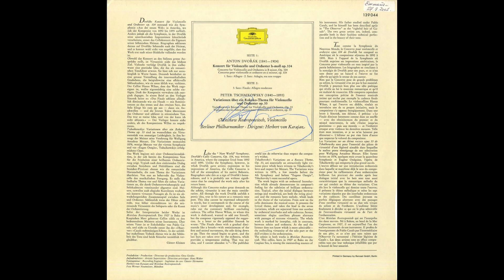Silent Tone Record/ドヴォルザーク:チェロ協奏曲，チャイコフスキー:ロココ変奏曲/ロストロポーヴィチ,カラヤン,ベルリン・フィルハーモニー管弦楽団/クラシックLP専門店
ドヴォルザーク(Dvorak,德沃夏克):チェロ協奏曲(Cello concerto,大提琴协奏曲)Op.104，チャイコフスキー(Tchaikovsky,柴可夫斯基):ロココ変奏曲(Rococo Variations,可可主题变奏曲)Op.33/ムスティスラフ・ロストロポーヴィチ(Mstislav Rostropovich,姆斯蒂斯拉夫罗斯特罗波维奇)(vc),ヘルベルト・フォン・カラヤン(Herbert von Karajan,赫伯特・馮・卡拉揚)指揮ベルリン・フィルハーモニー管弦楽団(Berliner Philharmoniker,柏林愛樂樂團)/独DGG:139 044 DE STEREO Original/管理番号:10437/